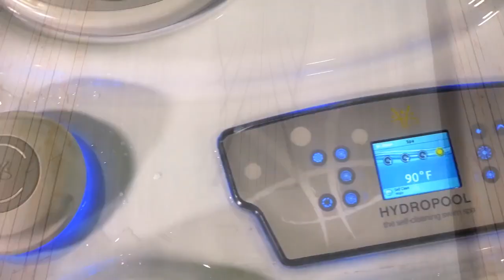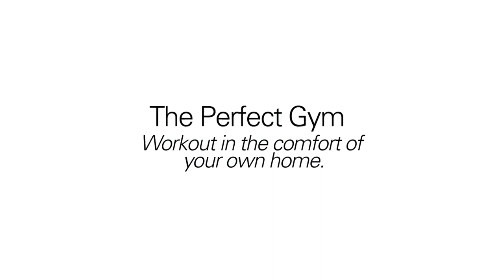Hydropool Executive Trainer SwimSpa - Trailer Video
Say hello to the newest Hydropool, the 19' Executive Trainer Self Cleaning SwimSpa. With its sleek Euro design, this SwimSpa is designed to deliver the perfect swim with patented V-Twin Jets.